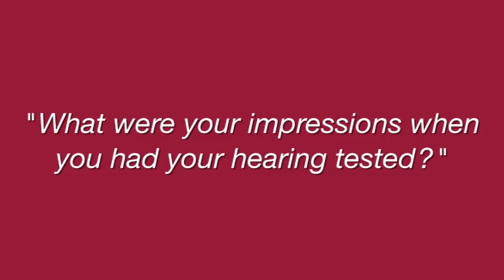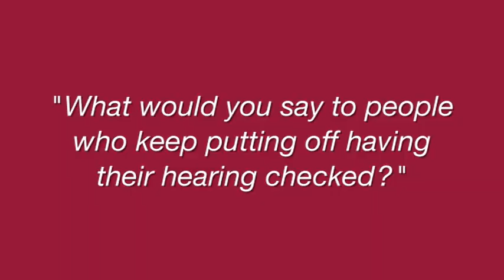Harry M Miller speaks about his hearing problems.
Harry M Miller Harry talks about his hearing problems and how hes over come them.